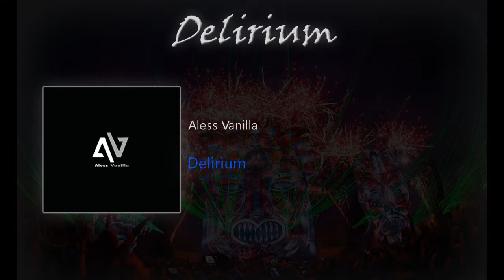Aless Vanilla - Delirium (Original mix)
Hola gente, aquí les vengo a traer un nuevo track y esta vez es de Progressive House. Es mi primer canción que he hecho de este género, así que si les gusta les treré más al canal. ¡Espero que la disfruten!
Recuerden compartir las canciones con su familia o amigos y así crear una comunidad más grande.